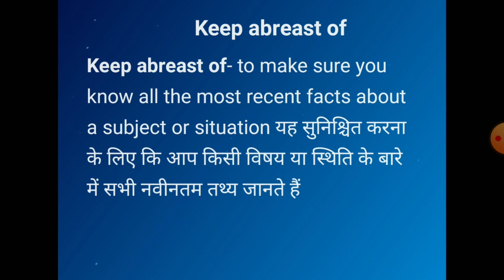keep abreast of